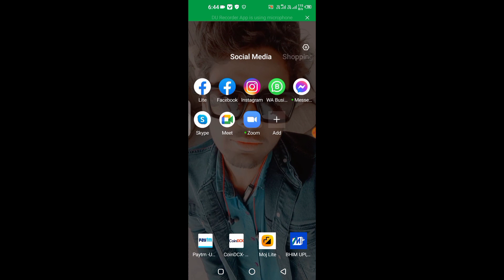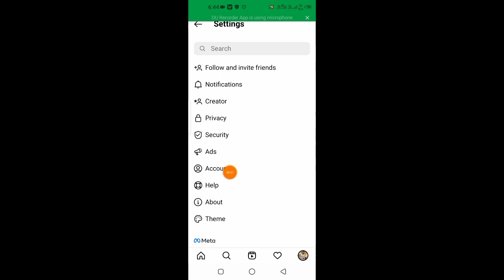Instagram me mobile number change kaise kare || How to change number in instagram 2022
1.My DSLR Camera
2.Boya Mic
3.My Tripod
4.My 2ndTripod
5.Ring Light
6.Black Background